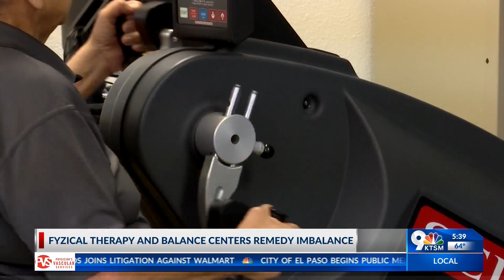An El Paso physical therapy center remedies imbalance issues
Fyzical Therapy and Balance Centers offer a number of programs and therapies to assist the El Paso and Las Cruces community in balancing their life out again, with the help of cutting edge technology and proven techniques.